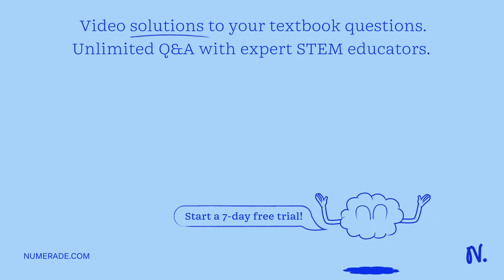Water that farmers use to irrigate their crops in the Imperial Valley of southern California is bei…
Water that farmers use to irrigate their crops in the Imperial Valley of southern California is being piped to San Diego for use by the urban populations. As a result, there has been a reduced flow of water into the Salton Sea, and the sea has become increasingly salty. Fish living in the sea have been observed to have a higher frequency of genes that enable them to tolerate higher concentrations of salt over the last 30 years. This is an example of: A: Macroevolution B: Microevolution C: A change in the gene pool D: Both A and C E: Both B and C